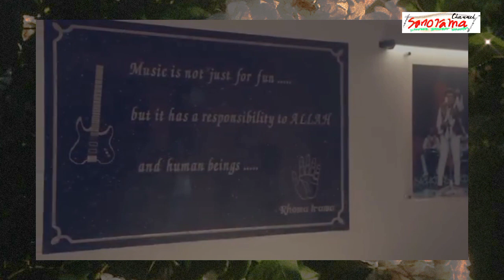SMARA RINDU agu Terbaru DEWA Budjana feat Rhoma irama.